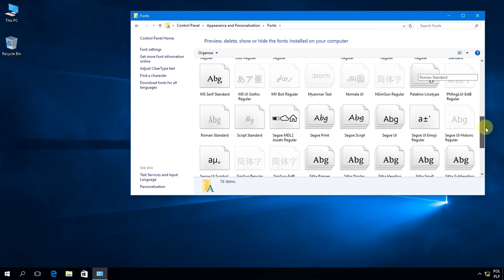Windows 10: How to view installed fonts.